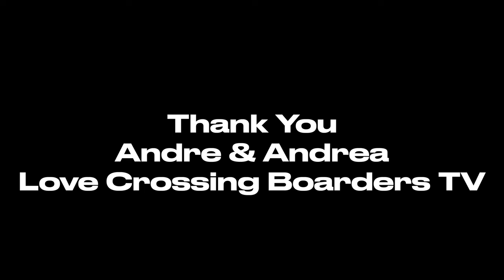POV: Gringo walking in dangerous Colombian 🇨🇴Barrio, @lovecrossingborders Donates to ALL Dreams